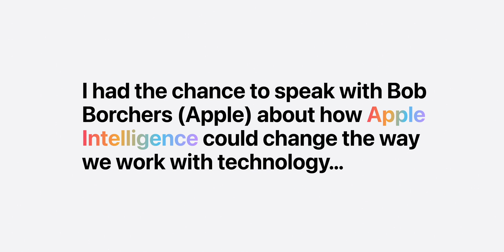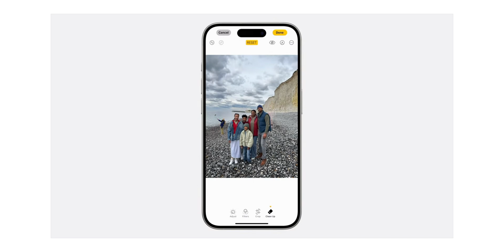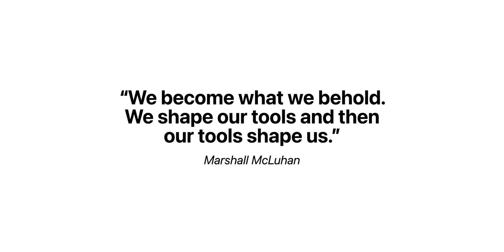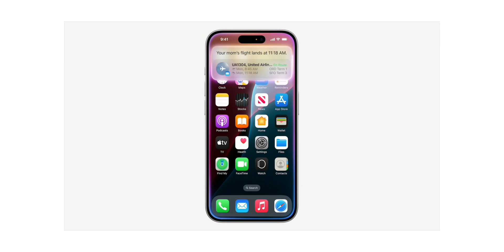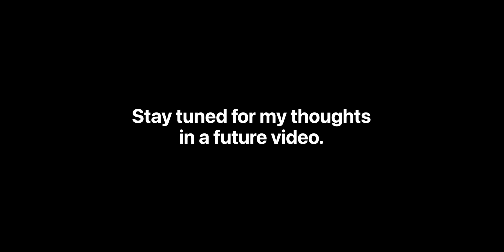How will Apple Intelligence change technology? | ft. Bob Borchers (Apple VP)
Apple Intelligence is finally here (in Australia) in the new iOS 18.2 update which is available today. I got the chance to speak with Bob Borchers (VP Worldwide Product Marketing, Apple) about how Apple Intelligence could change the way we work with technology.

MB01LOFRXR2J4O0